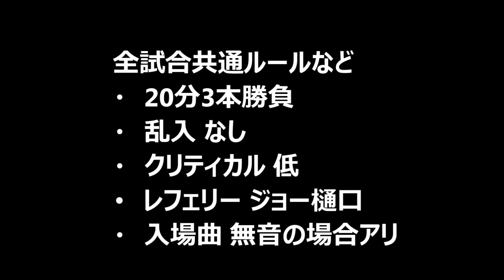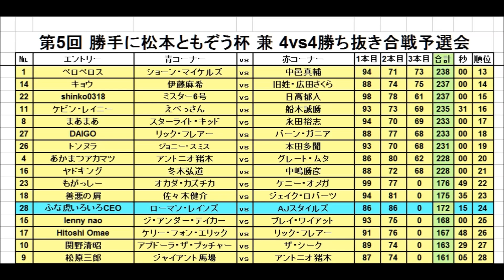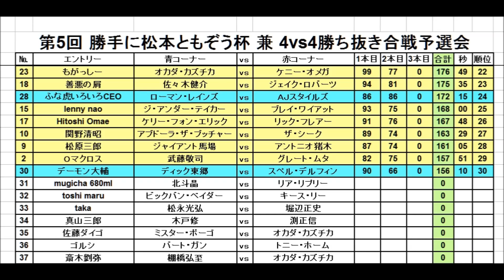#10 ファイプロW【第5回勝手に松本ともぞう杯】ローマン・レインズvsＡＪスタイルズ プリンス・デヴィットvsクリス・ベノワ ディック東郷vsスペル・デルフィン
05:59　ローマン・レインズ　ｖｓ　ＡＪスタイルズ
24:23　プリンス・デヴィット　ｖｓ　クリス・ベノワ
46:49　ディック東郷　ｖｓ　スペル・デルフィン